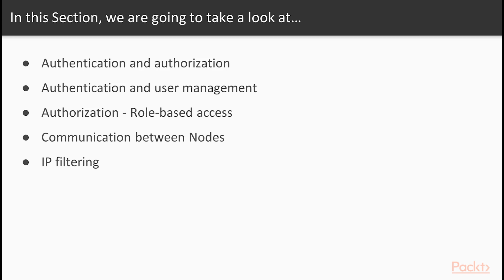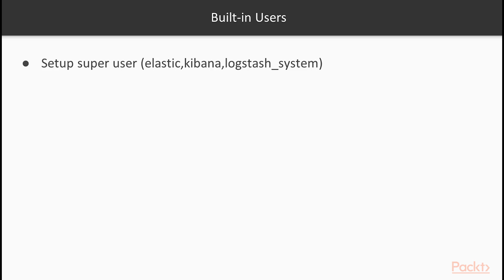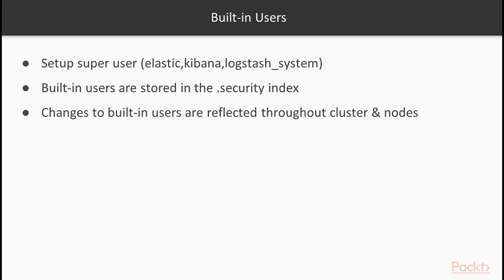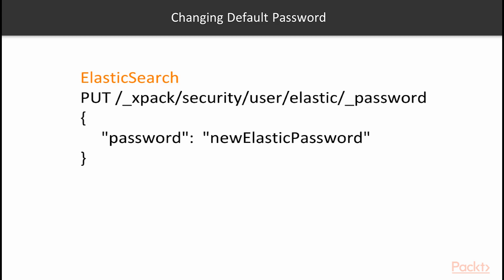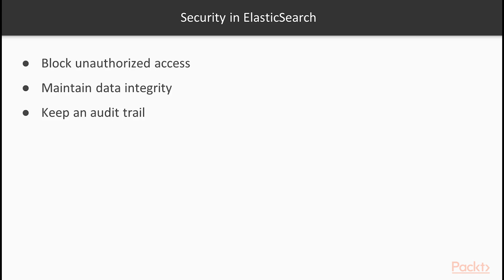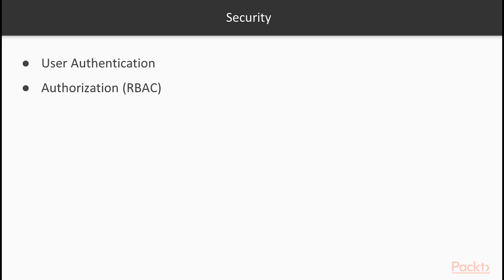Mastering ElasticSearch : Authentication and Authorization | packtpub.com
While many engineers understand the basics of authentication and authorization, it's necessary to exceed the basics to properly implement security in an ElasticSearch cluster.
• Understand built-in users in ElasticSearch
• Learn to change and disable default passwords for built-in users
• Look at external security constructs that play well with ElasticSearch